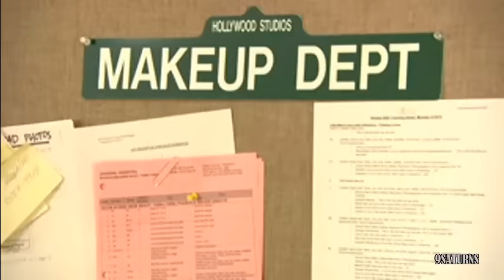BEHIND THE SCENES GH NURSES BALL Carly Lucas Elizabeth Anna Brenda General Hospital Promo 5-27-16